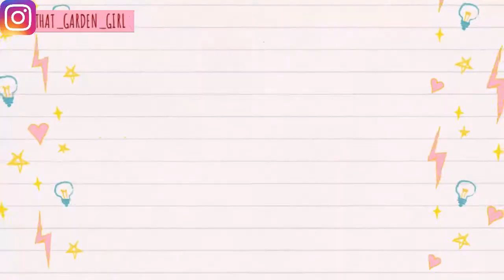NO BACKYARD NO PROBLEM 10 Easiest Vegetables You Can Grow In Pots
How to grow Okra/ Lady Finger/ Bhindi in pot from seed to harvest (60 Days Update)

How to make a strong liquid organic fertilizer at home for any plant | Homemade free fertilizer

My terrace garden | July 2019 | Garden tour | How to grow organic vegetables on terrace| Indian gar
                             VERMICOMPOST
                                  COCOPEAT
                                    NEEM OIL
                                   FUNGICIDE
                             LIQUID SEAWEED
                                 SPRAY PUMP
                               WATER SPRAY
                       PLANT GROW LIGHT
🎶 MUSIC 🎶